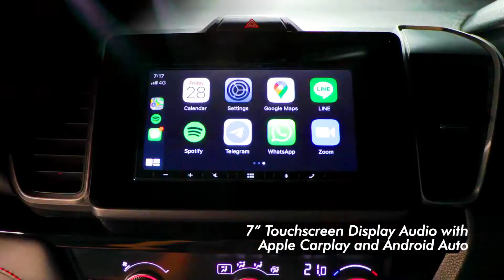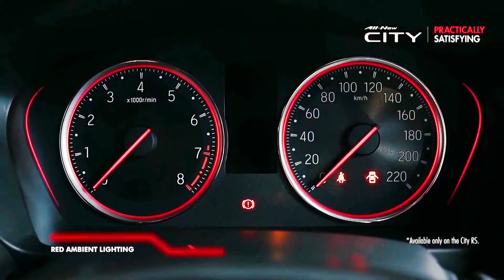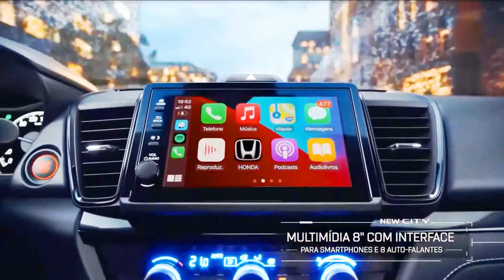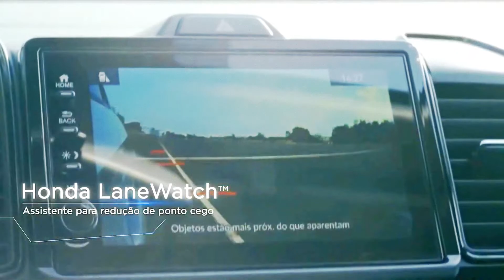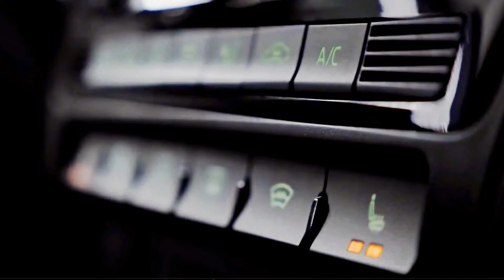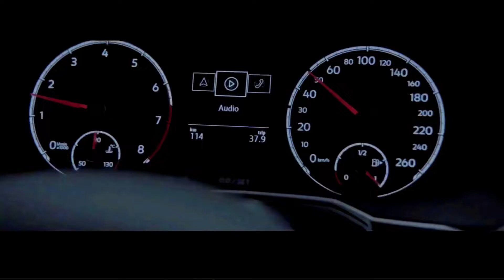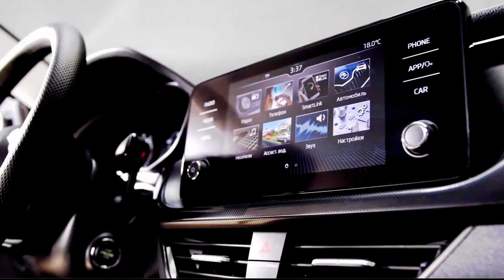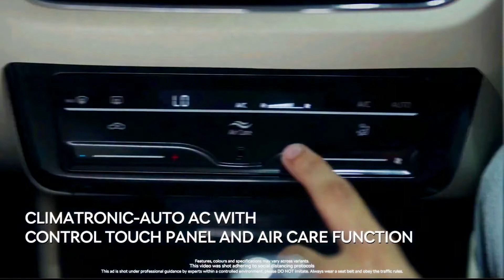2023 Honda City Vs Volkswagen Virtus